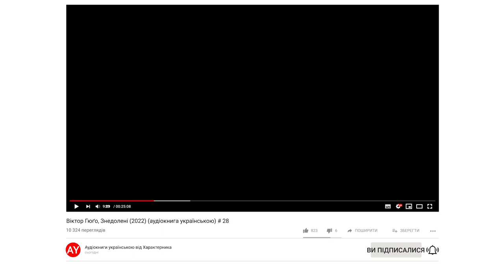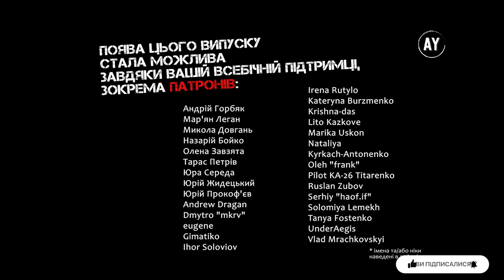Віктор Гюґо, Знедолені (2022) (аудіокнига українською) # 28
Наперед дякую!⚠️

ЧАСТИНА 2. Козета
Книга 1. ВАТЕРЛОО
00:00 - розділ 1. ЩО ЗУСТРІЧАЄШ ДОРОГОЮ, ІДУЧИ З НІВЕЛЯ
05:21 - розділ 2. ГУГМОН

🎵 У музичному оформленні звучать композиції Argonne - Zachariah Hickman, Intense Suspense - Audionautix,  Millicent - Max Surla_Media Right Productions, When Johnny Comes Marching Home - Cooper Cannell та інші🎵